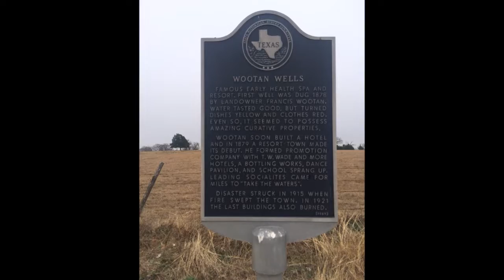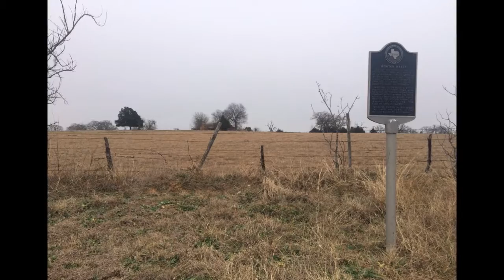One Thread of Six Flags - Wootan Wells